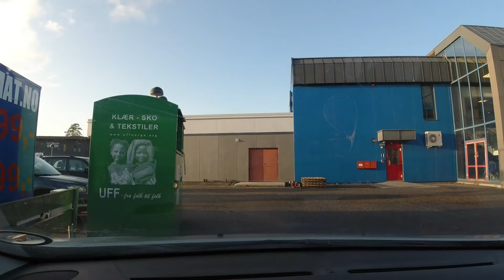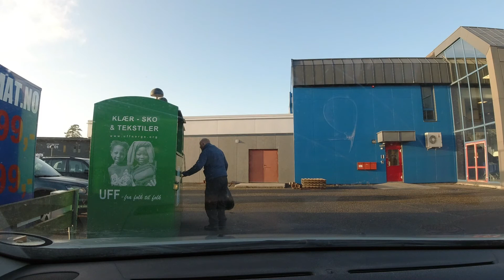Stig Arnfinn og jeg til Komplett for a Pick-Up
Stig Arnfinn og jeg skal til Komplett Pick-Up for å hente DJI Osmo Action kamera pluss noen accessories, men har noen andre gjøremål også...